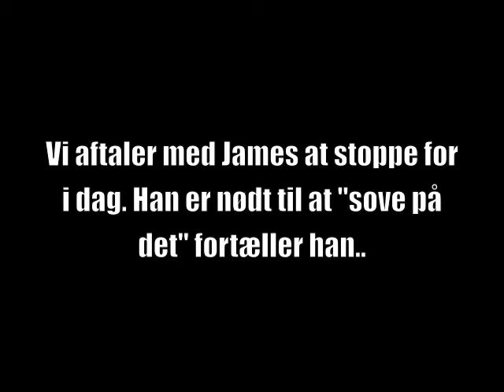Kendis Chaufføren (James Frandsen) pt 3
James Frandsen er kendis chauffør og har kørt for alle de kendte. Han arbejder fast for kronprinsen. Hvis du er kendt nok har du hans nummer, så ringer du bare. James kommer med det samme, med mindre han køre med kronprinsen eller Leif Sylvester.